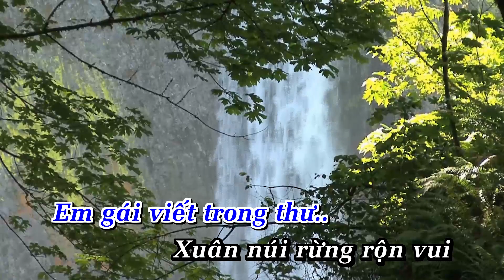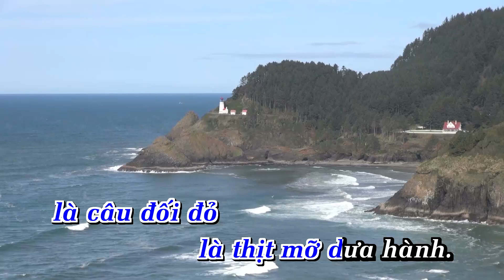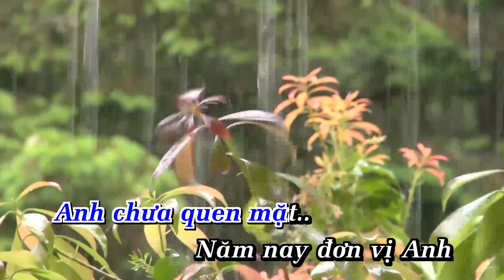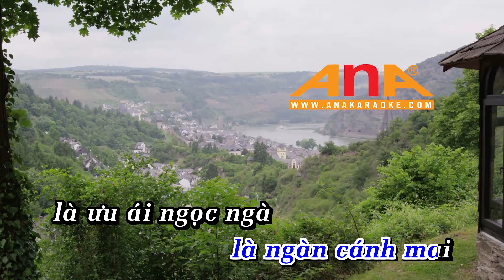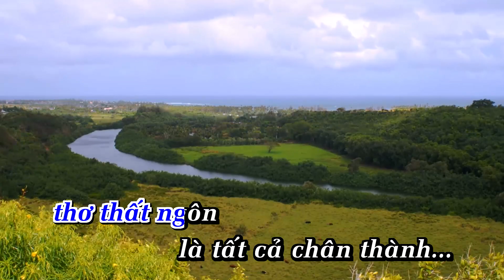Karaoke MÙA XUÂN TRONG THƯ EM | Tone Nam | Nhạc Sống | AnaKaraoke | ShowbizKaraoke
LỜI BÀI HÁT  : Karaoke MÙA XUÂN TRONG THƯ EM | Tone Nam | Nhạc Sống | AnaKaraoke | ShowbizKaraoke

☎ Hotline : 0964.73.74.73